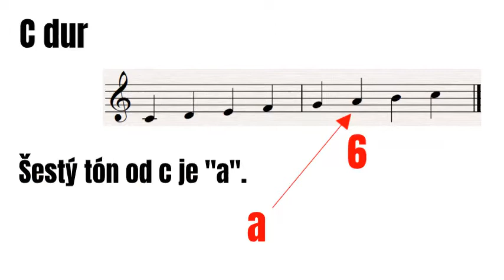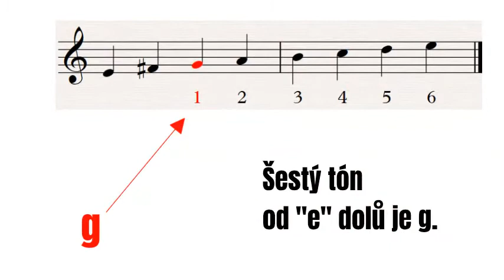Stupnice 06 Které dvě stupnice jsou příbuzné